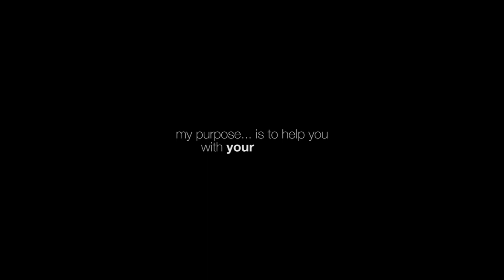Youcef Talking about Purpose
Talking about the common questions on life purpose, personal wealth and humanity as a whole.

Speaker: Youcef is the founding curator-organiser of TEDxLoughborough.